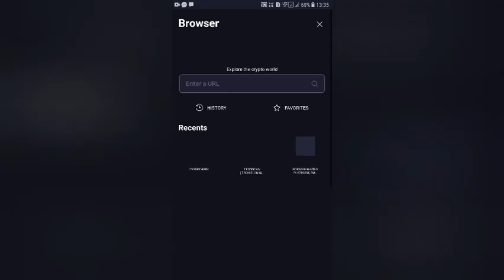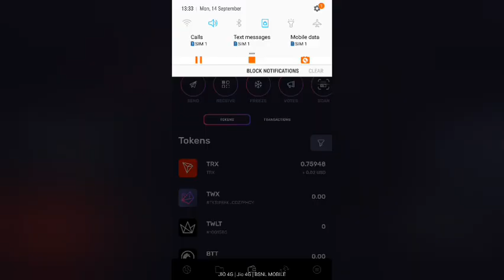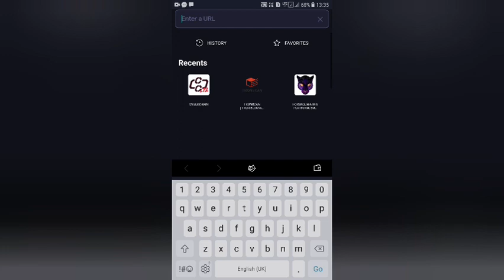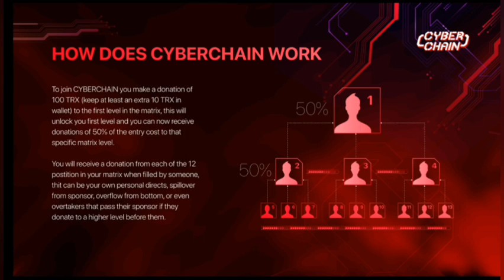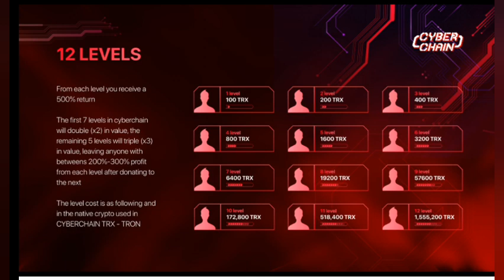Earn Rs.2500/- day | Online Part time Job / Cyber Chain / Tamil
Cyberchain referal Link (joining link) (copy and paste in tron wallet don't open directly)